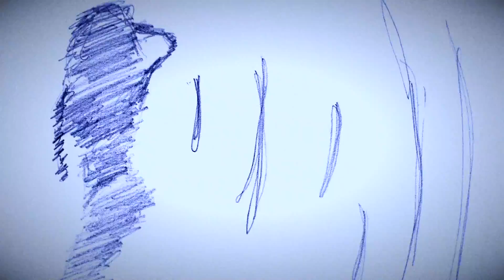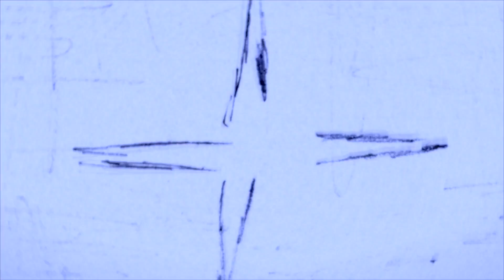Orphica -- Watch Me (Music Video)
Music (C) 2017 Orphica.  Music Video (C) 2018 Old School Productions